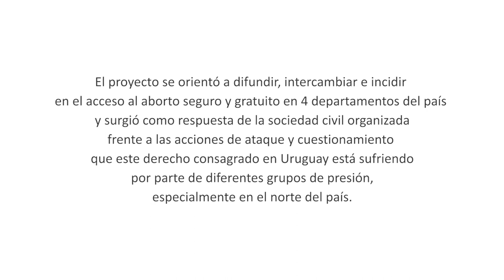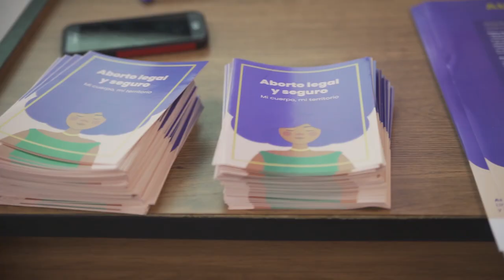Nuestro cuerpo, nuestro territorio - Aborto legal y seguro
Este proyecto fue desarrollado en forma conjunta por Waslala Colectivo Feminista y Cotidiano Mujer, con el financiamiento de Global Fund.
Se orientó a difundir, intercambiar e incidir en el acceso al aborto seguro y gratuito en 4 departamentos del país. Surgió como respuesta de la sociedad civil organizada frente a las acciones de ataque y cuestionamiento que este derecho consagrado en Uruguay está sufriendo por parte de diferentes grupos de presión, especialmente en el norte del país.